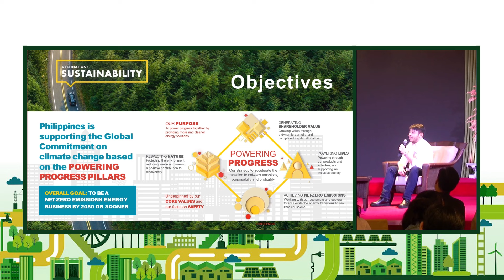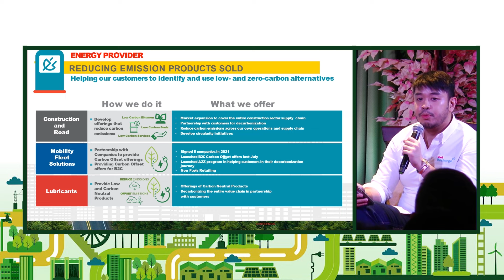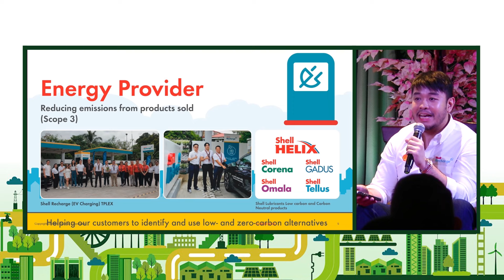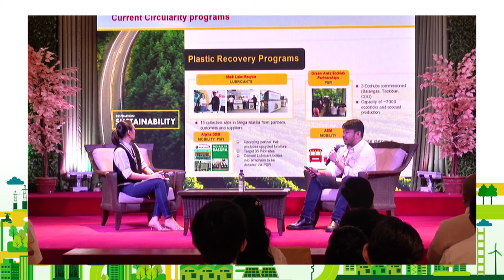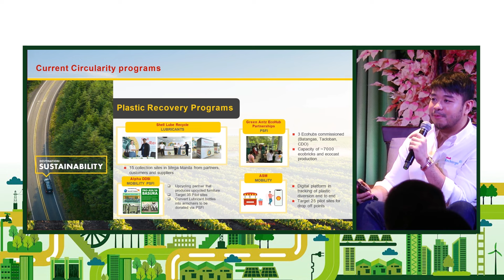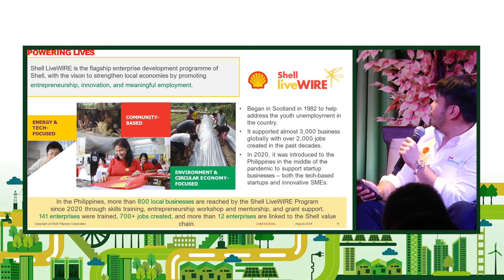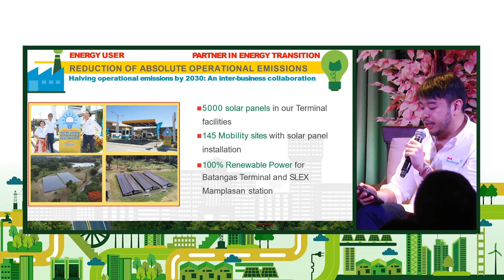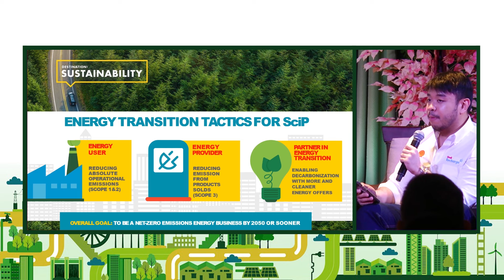Shell Pilipinas' Nate De Jesus' Brand Talk | 2024 MB Sustainability Focus Session